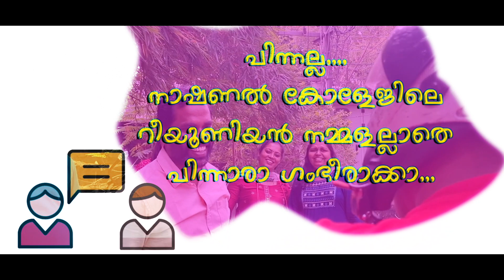ഒന്നൂടി കൂടാം Coral 35years..# National college re union 2024